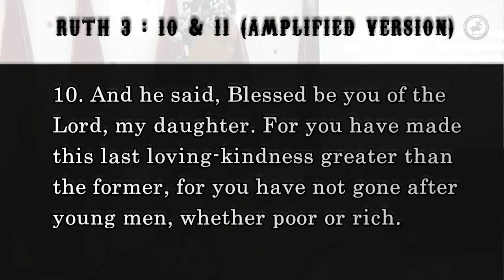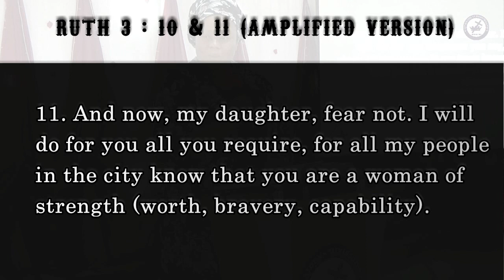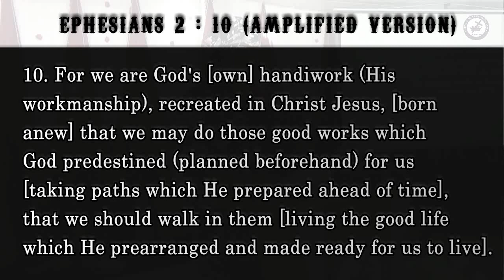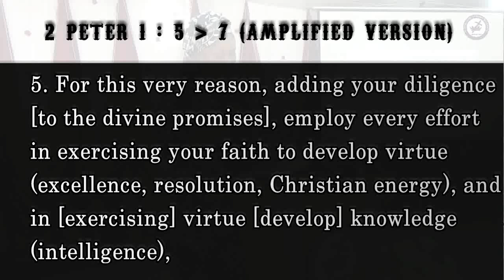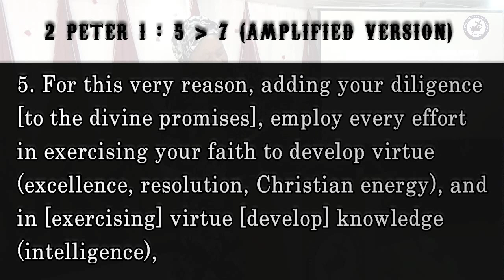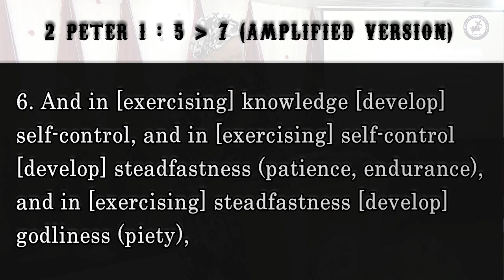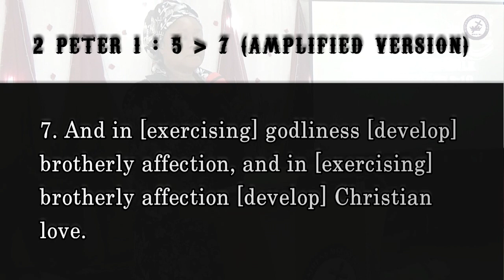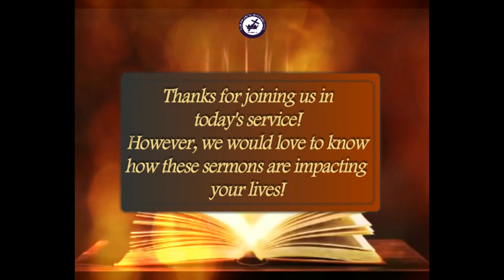WALK THE WALK | DOREEN NWAOKOLO | WATCHMAIDENS SERMONS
WATCHMAIDENS SERMONS

TEACHING SERIES: MY STORY IS WRITTEN

TOPIC: WALK THE WALK

BIBLE TEXT: EPHESIANS 2:10

MINISTERING: MRS DOREEN NWAOKOLO